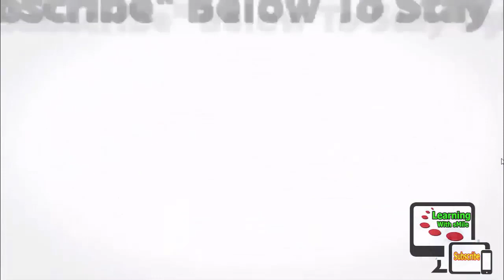How to Join Pakistan Army as a Clerk and What Are the Requirements For This? All the Info in Video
In which video i tech the method of How To Join Pak Army as Clerk Complete Joining Process by Learning With sMile in Urdu. now you learn How To Join Pak Army as Clerk Complete Joining Process by Learning With sMile in Urdu with this method you can learn it easily and efficiently follow it and enjoy and don't forget to subscribe my channel & share it with your friends or in Your Socials Networks. How To Join Pak Army as Clerk Complete Joining Process by Learning With sMile in Urdu is the best video in which one of all video of my YouTube Channel "Learning With sMile". How to Join Pakistan Army as a Clerk and What Are the Requirements For This? All the Info in Video. I think if you watch my Complete Video How To Join Pak Army as Clerk Complete Joining Process by Learning With sMile in Urdu then you not waste your time in your busy life if you see my this video and see the Adobe Photoshop Cs6 complete course you are able to creating or editing like professionals and if you subscribe my channel "Learning With sMile" then you can get more useful videos that are very important in your life. You can also see the complete Photo Editing Urdu course of "Adobe Photoshop Cs6", Complete Video Editing Course "Camtasia Studio 8" and many other computer software, hardware and internet videos in which include, about Facebook, YouTube, Twitter, Google Plus, Google Adsense and more.

My Channel Top 5 Videos:
How To Install Windows on Haier Y11b Laptops/PM Laptops

How To Check Remaining Data of Zong 3G 4G EVO

How to Fix Windows Script Host Access is Disable on This Machine

How to Active Zong 4G EVO HEC Special Bundle 20GB Internet In 500 Rupees

Online Check Matric Result 2017 Of Pakistan Education Boards

My Channel Playlist Links:
Complete Setting of YouTube Channel.

Camtasia Studio 8 Full Course in Urdu.

Related Pak Army Videos 2017-18:
How to Apply in Pak Army Complete Joining Process Registration to Training

Complete Process of Joining Pakistan Army - پاکستان آرمی جوائن کرنے کا مکمل پراسیس جانیے

How to Apply or Online Registration of Pak Army in 2017 As a Soldier/Clerk/Cook

How to Apply or Online Registration of Pak Navy

How to Apply in PAF or Online Registration of Pakistan Air Force.